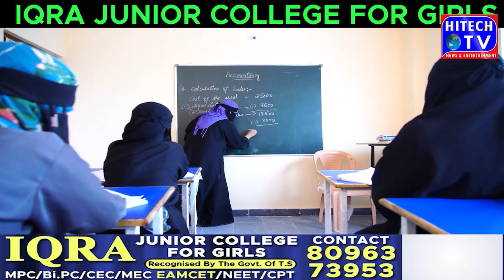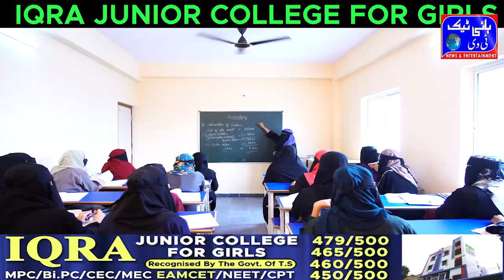Nizamabad the pressing issues of Muslims to the eminent scholars of India, especially the arrests